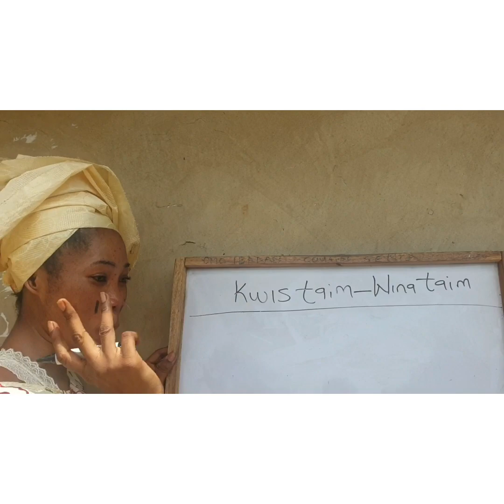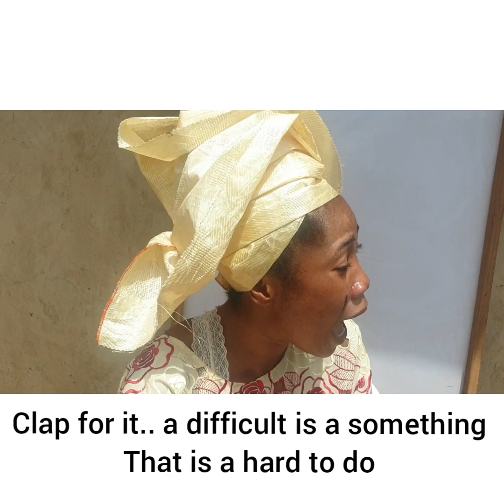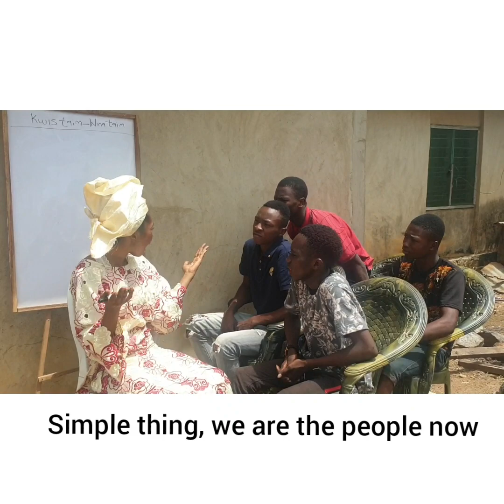OMO IBADAN COSIN SENTA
QUIZ TIME WINNER'S TIME